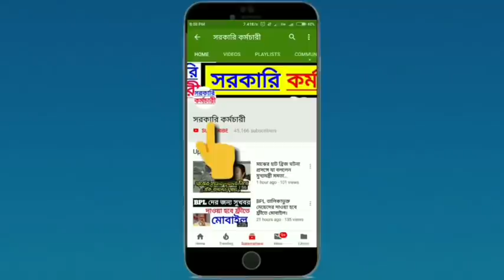রাজ্যে আরও কতদিন বজায় থাকবে শীত? এইমাত্র জানিয়ে দিল আবহাওয়া দফতর | Weather Latest Update Today